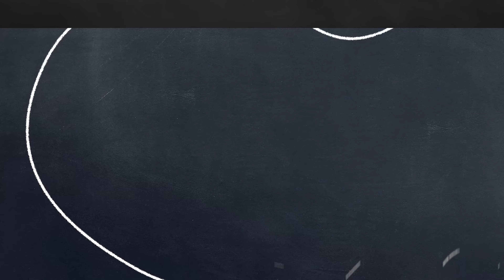Types of Bullying And How To Deal With It | Panna Kamaljit | Masterclass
Being bullied is an experience that can fill one with pain, fear, and sadness. It can happen anywhere in the classroom, playground, corridor, or even on a bus.
Know about the various types of bullying and how to deal with it in this masterclass by Panna Kamaljit.
About Masterclass: Keeping its commitment to making learning fun, Mind Wars presents a series of informative videos where experts will guide and educate you on certain informative topics, that will polish your knowledge.
Keep following every episode of the Mind Wars YouTube Channel by clicking the bell icon to be notified instantly!
 About Mind Wars 2021: Zee Entertainment’s edutainment pioneer show, Mind Wars is a national-level GK championship across all school boards. It is India’s largest knowledge platform for students and gives them an opportunity to become the knowledge champions of India. Now you can play Mind Wars by sitting at home just download the Zee5 app and rock it.